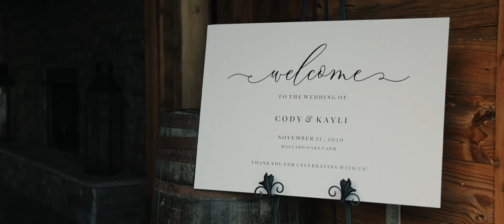"You are an answer to prayer" // Mallard Oaks Farm - Talladega, Alabama // Kayli & Cody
"You are an answer to prayer" - A beautiful wedding day surrounded by family and friends at Mallard Oaks Farm in Talladega, Alabama.

MB01WXKDGAV95LA